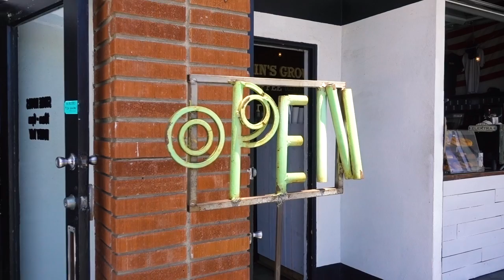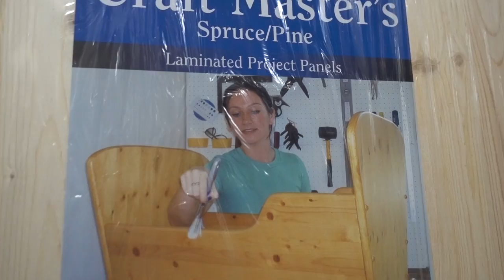Building an entryway table & hatching butterflies! - Vlog #92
Moment of truth! - Vlog #92

THE BEST Music By► John Deley and the 41 players - carroll park.
Engelwood- sand in the potato salad.

*VIDEO EQUIPMENT*

►Sony a7sii + Lenses: Zeiss 24-70mm f/4, Rokinon 14mm F2.8, Minolta 70-210 F4 'Beer Can'***
Sony RX100v
►Gopro Hero5 BLK
►Iphone 6
►Sony Cyber-shot DSC-RX100 V 20.1 MP Digital Still Camera with 3" OLED, flip screen, WiFi, and 1” sensor